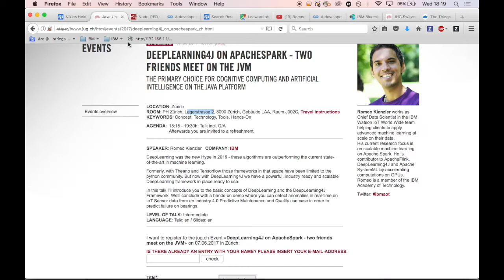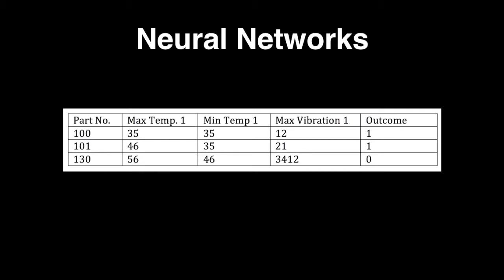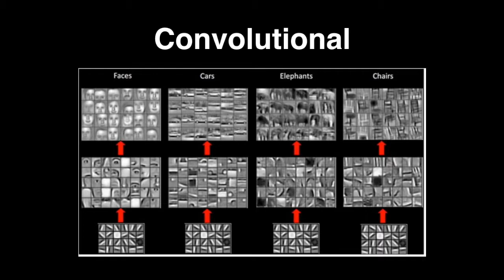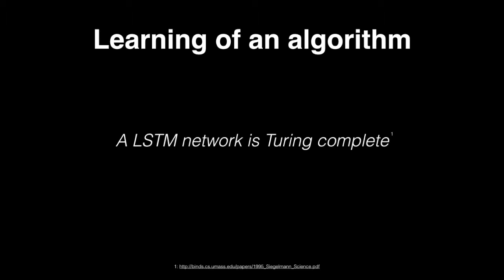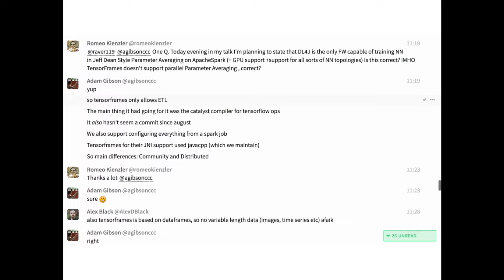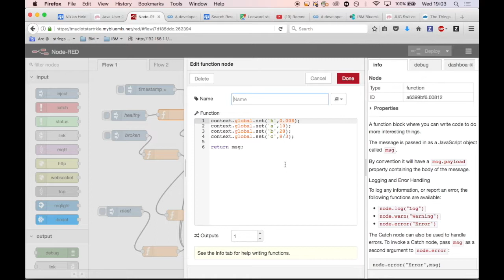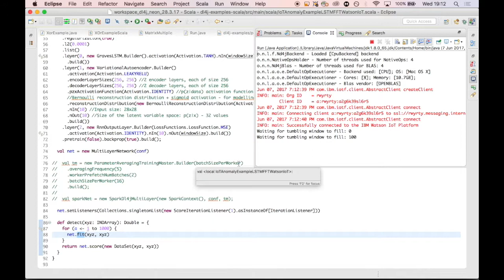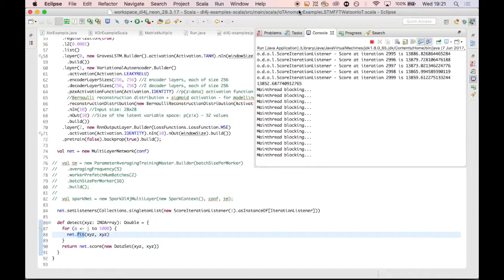Java User Group Zürich, DeepLearning4J, 2017